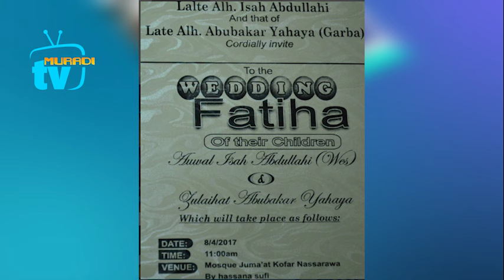MUJALLAR KANNYWOOD eps2